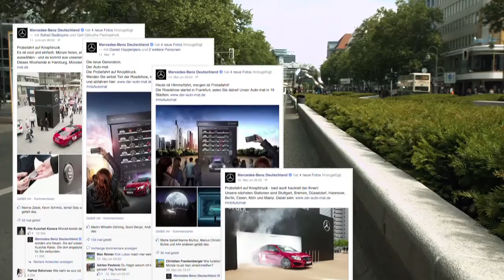Mercedes-Benz Gigantic Car Vending Machine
Labelled "the biggest vending machine in the world" by German marketing press "Horizont", our latest campaign "Der Auto-mat" for Mercedes-Benz featured an enormous construction that delivered cars with the push of a button.

Once again, Avantgarde has developed an all-new way to attract a new type of consumer to the brand Mercedes-Benz and its cars: a car vending machine that delivers cars ready for a test drive. While the roadshow complete with a small vending machine and a selection of the A- and B-Class, GLA, CLA Coupé and CLA Shooting Brake models will tour 18 cities across Germany throughout May and June 2015, a giant vending machine was built in Frankfurt for the project kick-off last weekend. The machine actually contained the cars, which appeared in the bottom slot after pushing the right button (and after inserting a giant "coin").